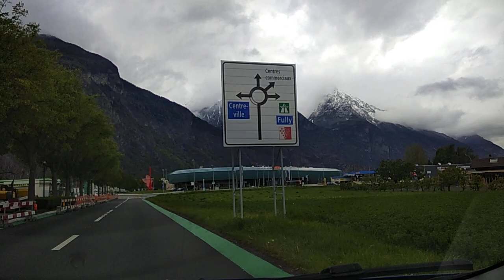Martigny-Salvan Drive| DriveInSwiss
Martigny-Salvan Drive